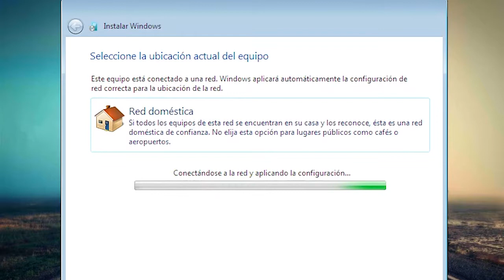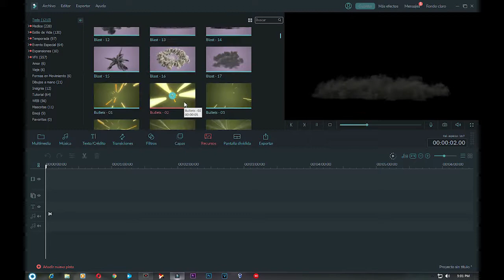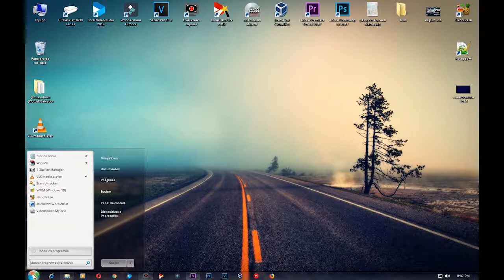Super Windows 7 LiteOs Pro V2018.10 [Octubre] [x86 & x64] [Español] [MEGA]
Muchas Gracias y que tengas Buen dia. Disfruta de esta y otras Peliculas seleccionadas en mi Canal.
El Mejor Windows 7 Super MiniOS Lite [Julio 2018 ] Doofy [MEGA] [1 link] [Full ISO] [32&64 Bits]
Windows MiniOS 2016 Ventajas y Desventajas - Todo lo que necesitas saber de este sistema
El Mejor Windows 7 Mini OS [ISO] [Actualizado Abril 2018 ] Via MEGA 1 Link
WINDOWS 7 ULTIMATE MiniOS v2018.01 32&64 BITS BOOT10
DESCARGAR WINDOWS 7 VERSION MINI OS 2018 | BAJOS RECURSOS
Windows 10 Mini OS Pro Lite Gamer 32 y 64 Bits + Instalación ¡NUEVA VERSIÓN JUNIO!
Windows 7 MiniOS 2018 Full ISO Español Para PC De Bajos Recursos (MEGA)
Windows 10/7 Lite 32 bits y 64 bits | Bajos recursos | Mini Os | 2018
Windows 7/10/XP Mini OS 2018 ISO Sistema Operativo Lite de Bajos Recursos
El Mejor Sistema Operativo para los JUEGOS / Windows 10 VS Windows 7 / El mejor RENDIMIENTO
Windows Mini-Os Lite para Pc de pocos recursos
Como Descargar Windows MiniOs 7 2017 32/64 Bits 1 Link MEGA
Descargar Windows 7 Mini OS |Abril 2017|
Windows MiniOS 7 v2017.04 para Pc de pocos recursos 2017
Windows 7 Ultimate Actualizado Marzo 2017 GAMERS Lite MiniOS | 32 y 64 Bits 1 Link |
Instalar Y Activar Windows 7 Desatendido MiniOS v2017 SP1 Final Edición Alto Rendimiento
COMO DESCARGAR | Windows MiniOS 7| Abril (Actualizado) 32 y 64 Bit 2017 Para Pc De Bajos
Qué pienso respecto a MiniOS, Viena Starter, Vienna ThinPC y Lites de terceros
Windows 7 Mini OS 32/64 bits MEGA 2016
Top 5 Mini Computer 2017 GPD Pocket Next generation PDA | cool gadgets
WINDOWS XP LITE MODIFICADO 2017│314 MB│Mini os xp 2017
Descargar Windows XP MiniOS Lite 2017 En Español [ISO] [2017]
DESCARGAR NUEVO SISTEMA OPERATIVO (lite windows minios 7 32 y 64 bit)
Descargar/Bootear windows 7 miniOS en USB - (1/3) Para Laptop Canaima
Windows Mini OS Review Solucion de Bugs Y Recomendacion De Programas
WINDOWS 7 LITE MODIFICADO│ 32 Y 64 BITS│ miniOS 7 2016.
Descargar e Instalar Windows 7 Mini OS [32 y 64 Bits] [ULTIMA VERSIÓN] Windows Modificado 2017
Descargar Windows 7 Mini OS [ISO] [2017] [Actualizado Marzo 2017]
Como Descargar e Instalar MINI-OS 7 "una mirada al futuro" El os para Pc de pocos recursos 2016.
El mejor Windows 7. Mas rapido y con mejor apariencia... Win 7 Mini Os 2016.
Doofy [MEGA] [1 link] [Full ISO] [32&64 Bits]